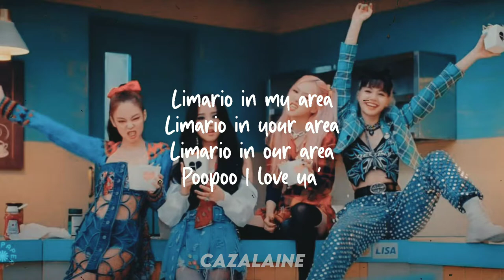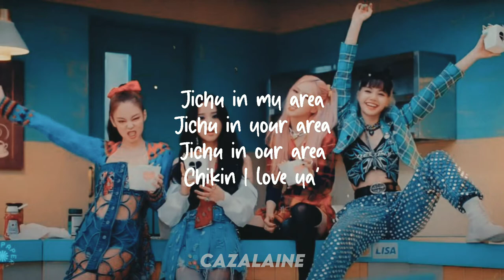BLACKPINK SYNDROME//Lyrics//Blackpink anthem